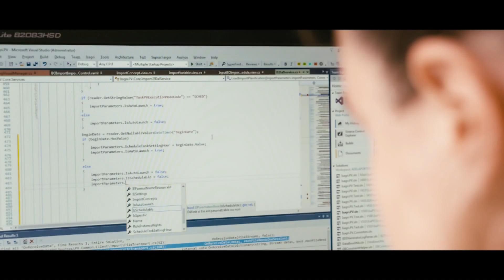focusvideoISAGRI - Bien vivre ensemble, partager le progrès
Découvrez ISAGRI, entreprise où il fait bon travailler, trois fois lauréate du label Great Place to Work France. Découvrez comment les collaborateurs ISAGRI prennent plaisir à participer à l'enchantement de nos clients...